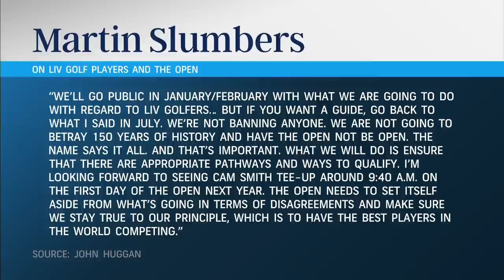Checking in on the LIV Golf experiment | Golf Central | Golf Channel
Rex Hoggard calls in to break down some observations from LIV Golf’s first season. Then, an update on The Open’s potential protocol for accepting LIV golfers.